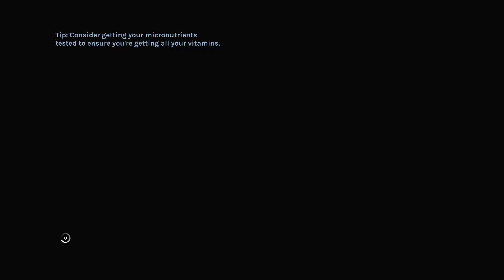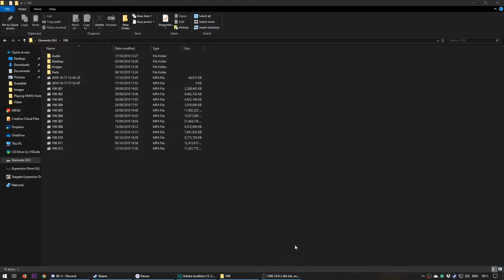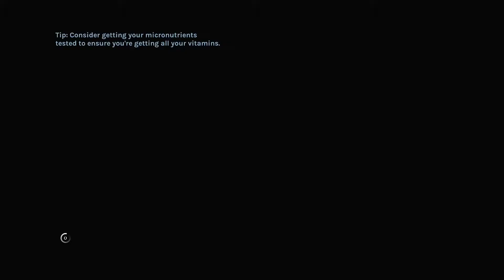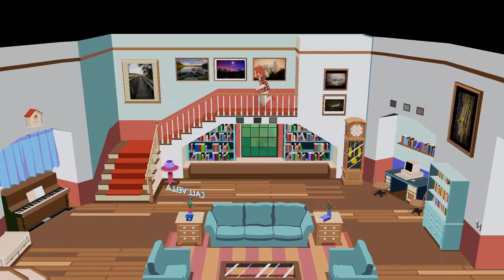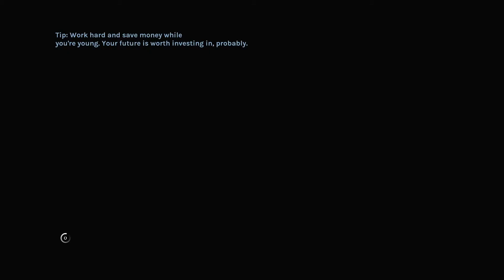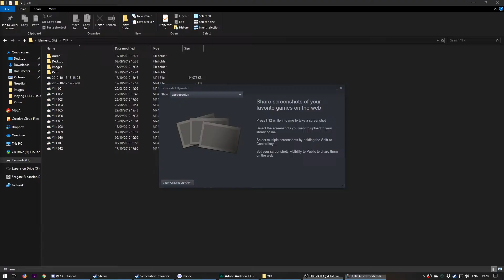YIIK [SESSION 12]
Recorded by TehSnakerer